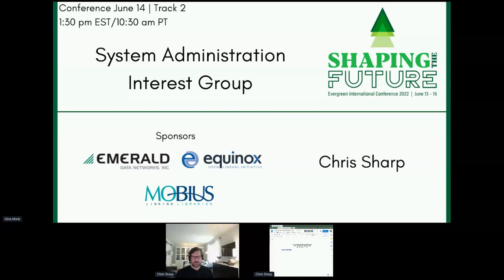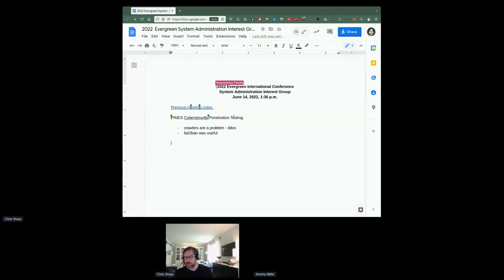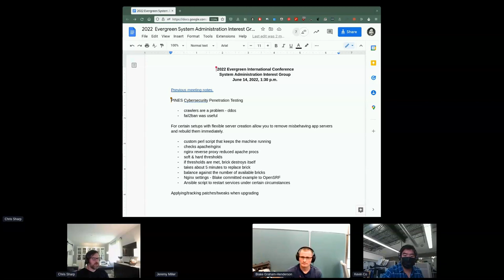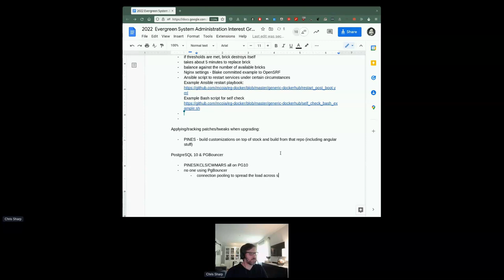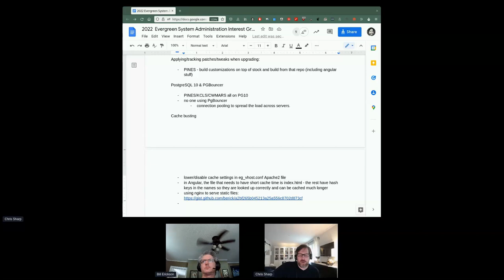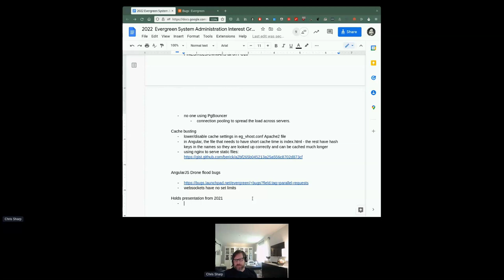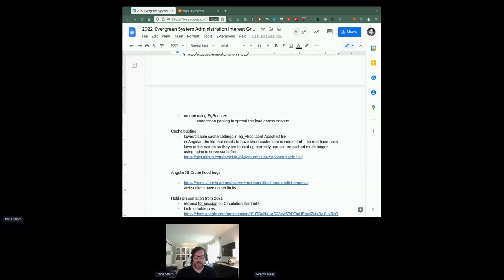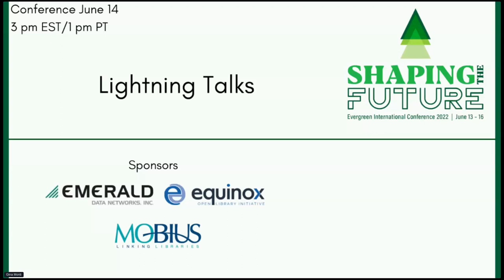System Administrators Interest Group